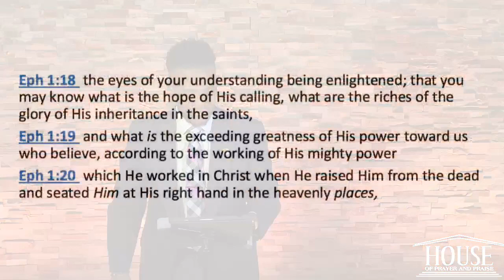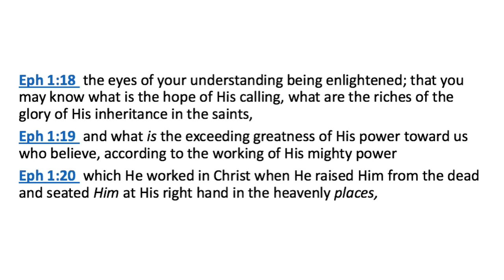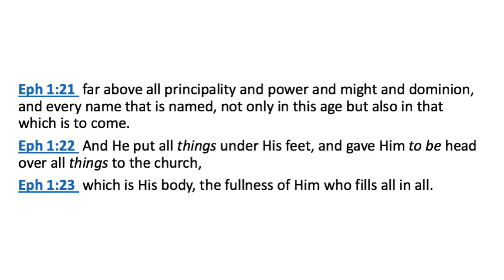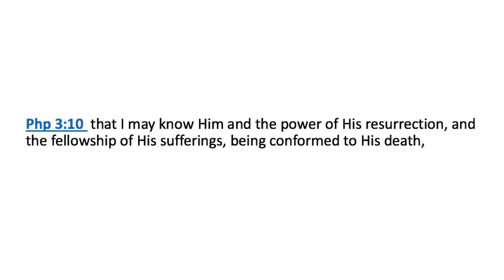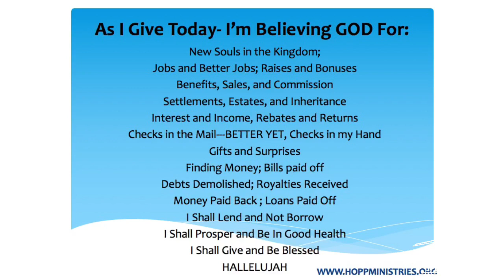House of Prayer and Praise Ministries from 6/28/2020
Pastor Steven discusses Power In Us